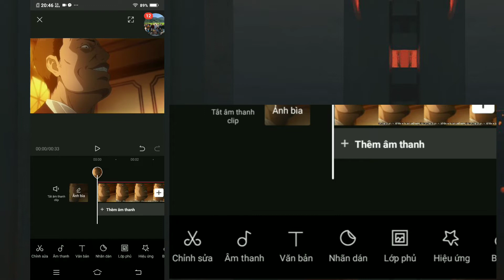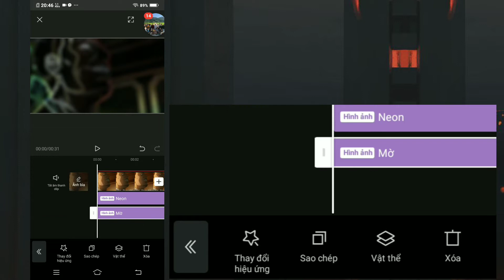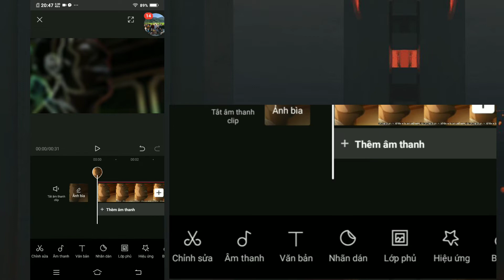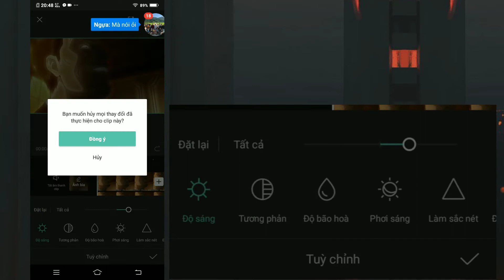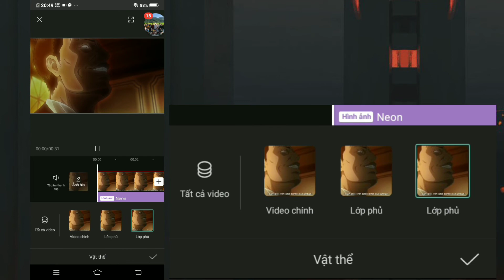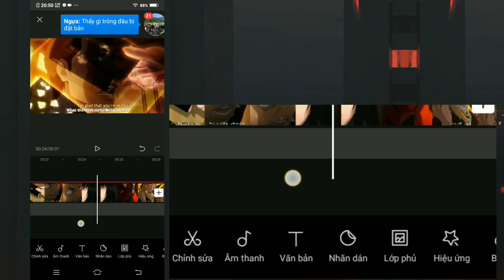Capcut tutorial || CC sharpen like AE